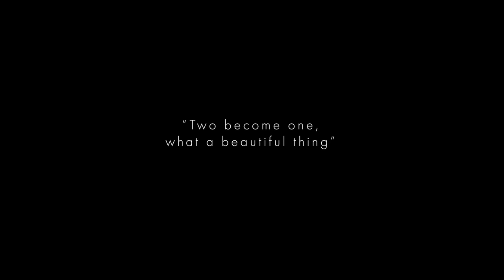Let's start with forever | Abhash & Vidhi | Engagement Day | Ricshoot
Abhash and vidhi got engaged 3 months ago, and it still feels like yesterday. We could not stop obsessing over their elegant & simple engagement when the pictures released back then. This film brought back so many memories of their beautiful celebration. Watch and fall in love with it.

Video shot by Ricshoot
Edited by Vinaytopal
Creative head: Wanderwithricshoot
Production head: Ricshoot
Shot on Nikonindiaofficial Z6
Bride: Vidhi Naithani Groom: Abhash Dhyani
Location: Viceroy inn

Getting married soon?

A Ricshoot production.